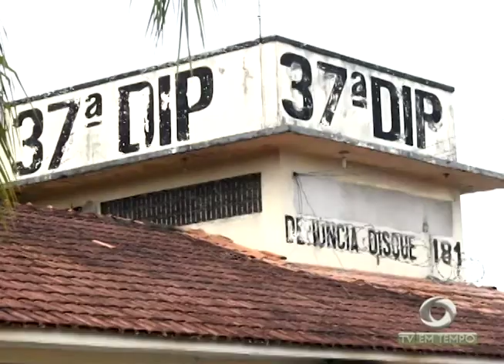Boletim Em Tempo (18.09.2017) Noite